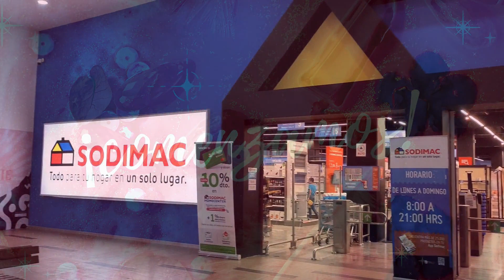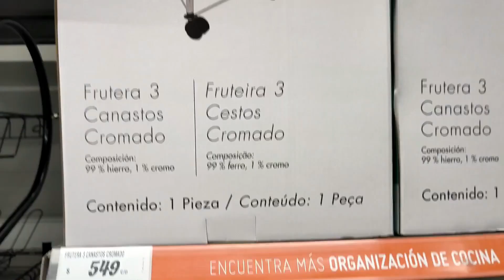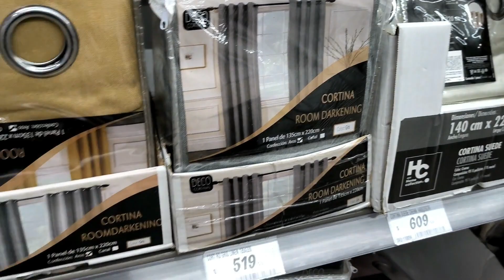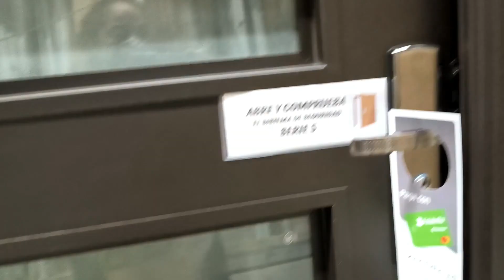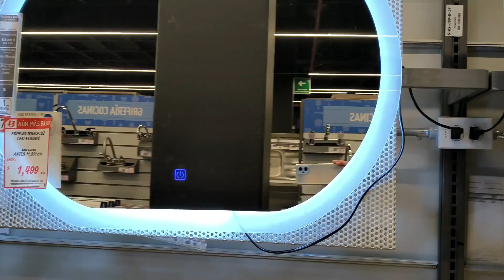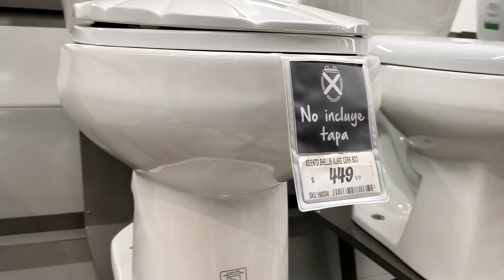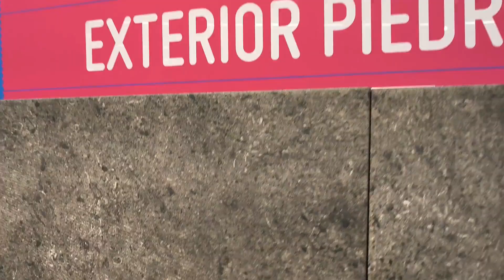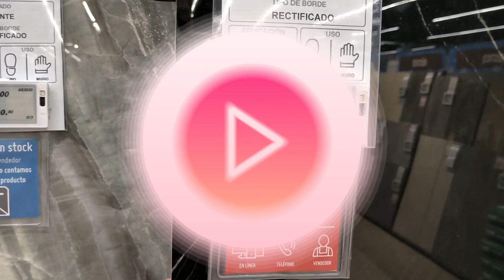💸RECORRIDO POR SODIMAC 2023-💸DONDE CONSEGUIR TODO PARA TU HOGAR BUENO, BONITO Y BARATO☑️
El LINK DE MIS HIJOS

💙💙💙💙 Les agradezco su apoyo y sus bonitos comentarios 💙💙💙💙